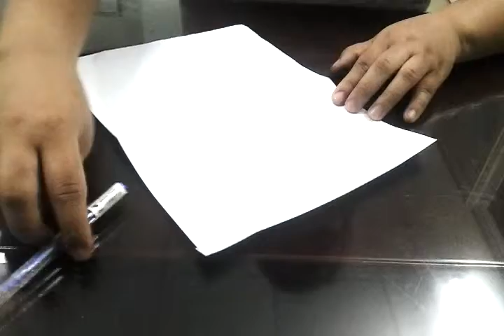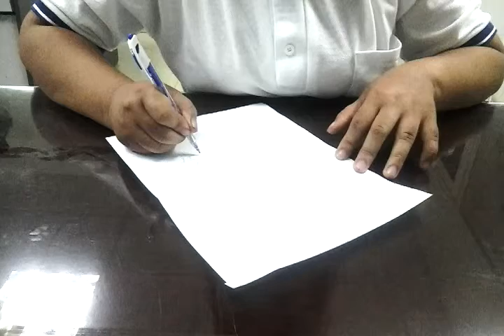NGUYEN THI NHUNG CX 1313